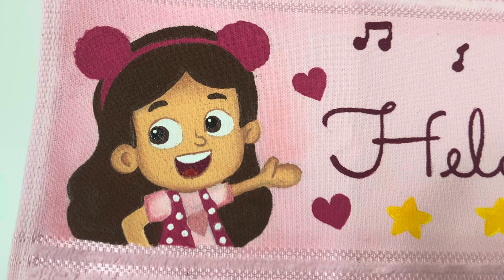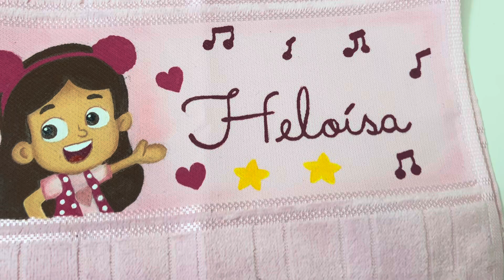🩷 Pintura em toalhinha escolar 🖌️